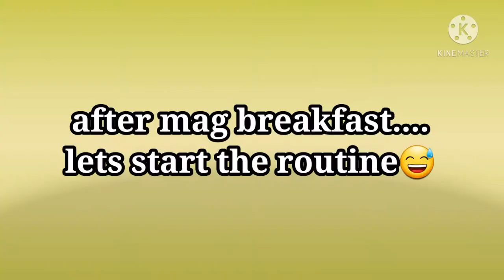A DAY IN MY LIFE AS A DH(DAILY ROUTINE)|RJPM OFFICIAL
➡A DAY IN MY LIFE AS A DH IN SAUDI ARABIA

YEAR 2019 NAG DECIDE AKO MAG WORK DITO SA KSA ( KINGDOM OF SAUDI ARABIA)

Working Routine
The employers usually have established a daily routine for the domestic helpers to follow. It helps her to be organized and to accomplish her work easier. A daily routine usually starts with breakfast in the morning and ends after dinner.

Providing a domestic helper’s schedule can help set expectations, particularly at the start of the working relationship. Here is a template that can be adjusted to fit your household needs.

Daily
Make beds
Collect and wash laundry as needed
Wipe down bathrooms
Wash dishes and sanitize food preparation areas
Mop kitchen floor
Take out garbage and replace garbage bags
Sweep
Put things away/tidy up